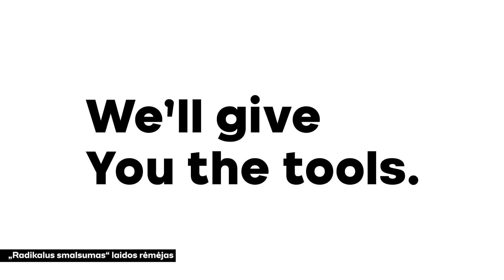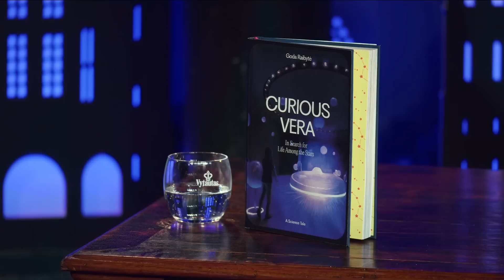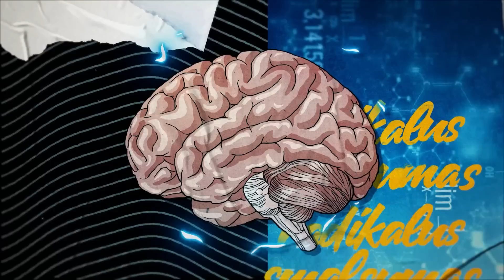Nežemiška gyvybė | NSO | Kita civilizacija? | Kas laukia už Saulės sistemos? | Radikalus smalsumas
💡 „Laikykitės ten“ palaiko:
🤝 LITEXPO KARJERA & STUDIJOS 2023 Ateities perspektyvų bilietai 20 % pigiau su nuolaidos kodu LAISVESTV !

Laida Radikalus smalsumas su Goda Raibytė-Aleksa šį kartą apžvelgia nežemiškos gyvybės paieškas. Kodėl apie neatpažintus skraidančius objektus tiek daug spekuliuojama, kas, kaip ir kur ieško nežemiškos gyvybės, ar galime ją rasti bei kas laukia už mūsų Saulės sistemos.

0:00 Radikalus smalsumas
00:50 Nežemiška gyvybė
3:40 NSO bumas
4:56 Kinijos balionas
5:54 Žemiška gyvybė ne žemėje
7:12 Nežemiškos gyvybės paieška
7:54 Marsas
9:49 Venera
11:05 Palydovai - Europa ir Titanas
13:05 Už mūsų Saulės sistemos
16:02 Knyga Curious Vera

🤝 Projektas remiamas Spaudos, radijo ir televizijos rėmimo fondo 3500 eurų pagal projektą "Laikykitės ten: Kultūra".